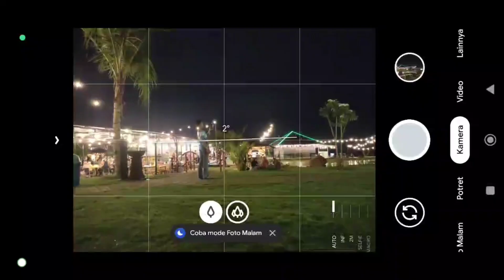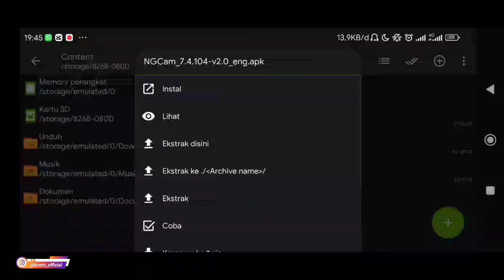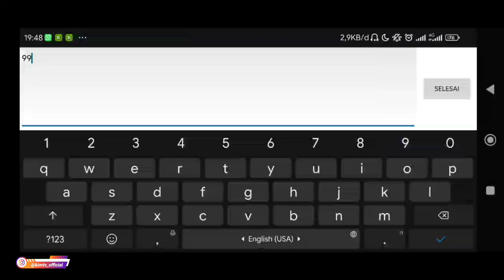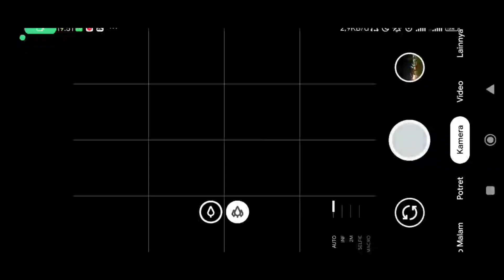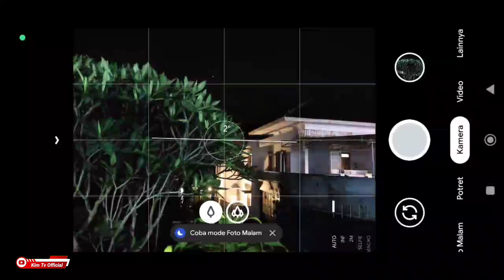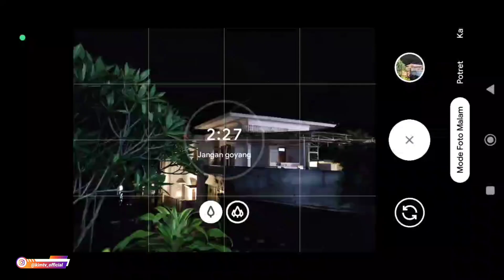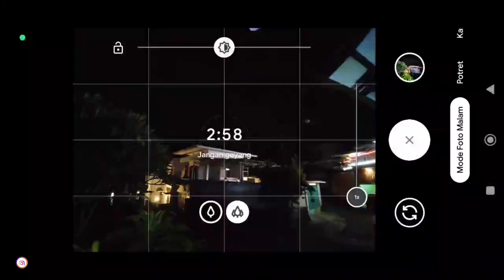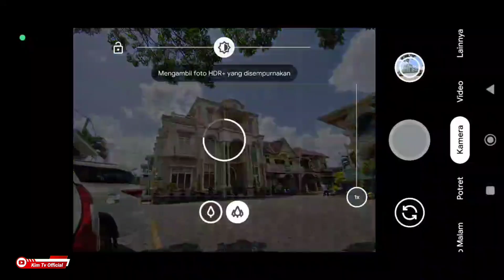GCAM TERBAIK 🔥 GCAM NIKITA V2.0 CONFIG SUPERIOR V3 | ANDROID 9 - 12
Terimakasih

DOWNLOAD CONFIG
🎨 Superior v3 By. Kim Tv official
(Yuv, Jpeg, Auto)

NOTE:
Password ada didalam video menit ke 5 sampai selesai muncul 2x (tulisan warna kuning)